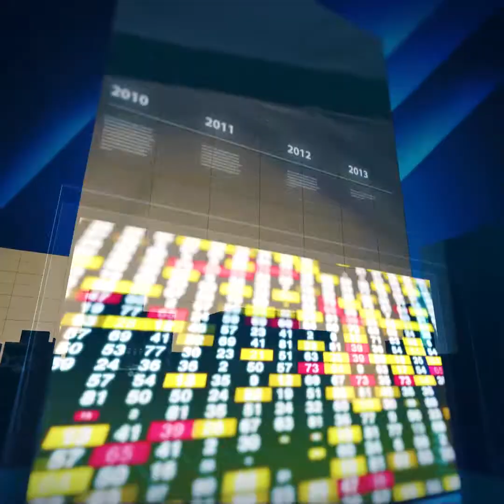KBN News: សរុបព្រឹត្តិការណ៍ប្រចាំថ្ងៃទី ២១ ខែ កញ្ញា ឆ្នាំ ២០២២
សរុបព្រឹត្តិការណ៍ប្រចាំថ្ងៃទី ២១ ខែ កញ្ញា ឆ្នាំ ២០២២

1.អ៊ុយក្រែនពង្រឹងកាន់កាប់តំបន់រំដោះ ធ្វើឲ្យក្រុមបំបែកខ្លួនភ័យ
2.ម៉ាឡេស៊ី ជំរុញឱ្យអាស៊ានពិនិត្យផែនការសន្តិភាព ចំពេល UN ពិចារណាលើមីយ៉ាន់ម៉ា
3.ប្រធានាធិបតីតៃវ៉ាន់ ៖ មានមោទនភាពណាស់ សម្រាប់ការជួយអ៊ុយក្រែន
4.ប្រមុខអង្គការសហប្រជាជាតិ ព្រមានដល់ពិភពលោក កំពុងតែស្ថិតក្នុងគ្រោះថ្នាក់
5.រុស្ស៊ី ខ្លាចអ៊ុយក្រែន បញ្ជូនកងនាវាមុជទឹកចេញពីសមុទ្រខ្មៅ ទៅកន្លែងផ្សេង
6.សហរដ្ឋអាមេរិក បបួលកាណាដា អុជបញ្ឆេះកំហឹងរបស់ចិន